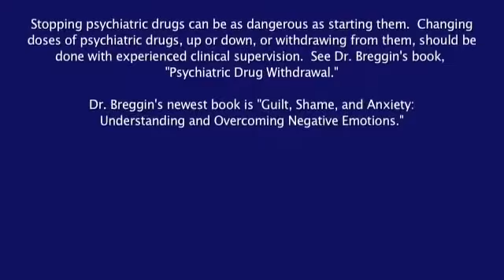Elektrowstrząsy Są Traumą Dla Mózgu! Psychiatra Peter Breggin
Aby włączyć napisy:
1. Wejdź w ustawienia -- Napisy -- Angielski
2. Ponownie wejdź w ustawienia -- Napisy -- Przetłumacz automatycznie -- Polski

Psychiatra Peter Breggin, w dziesiątym filmiku z serii "Proste Prawdy Na Temat Psychiatrii: Elektrowstrząsy są Traumą Dla Mózgu!"

Po artykuły i książki, w których można znaleźć więcej informacji zapraszam na stronę: